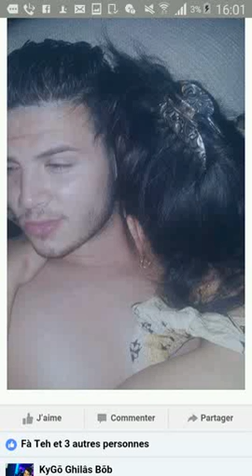Ydirou li ma yandarech 3douya ma yaswach hkayet l3ahira